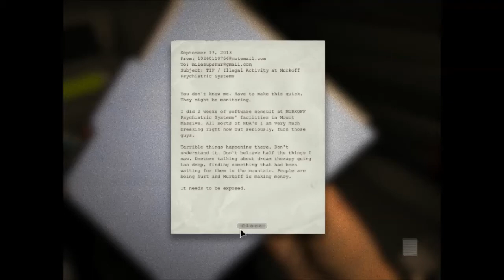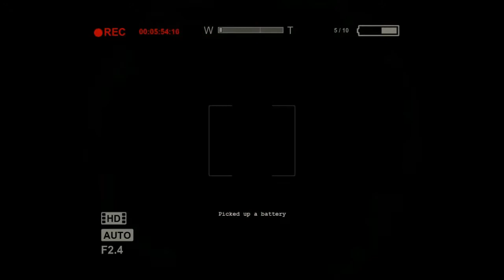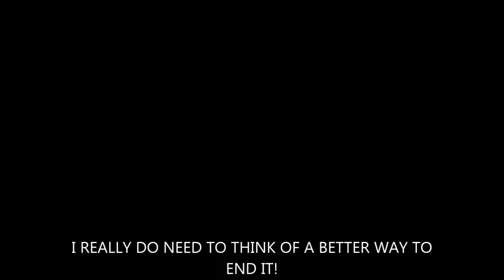Thirty Minutes Of: Outlast [Next time I'll use a s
See how far I get in the indie horror game Outlast in just half an hour. This is a new type of gameplay series where I take any video game I've played before and restart it from the beginning to see h